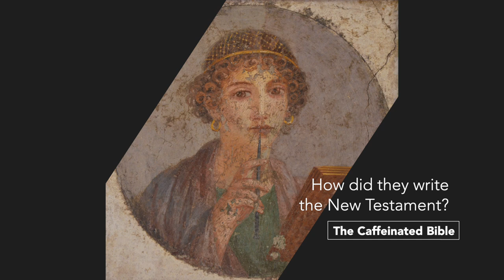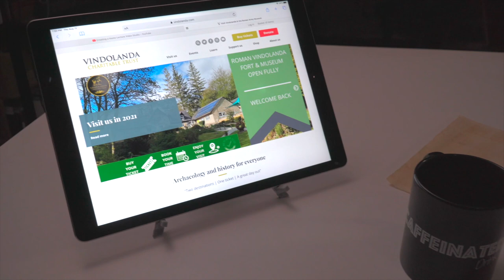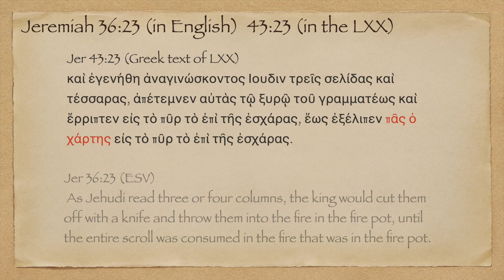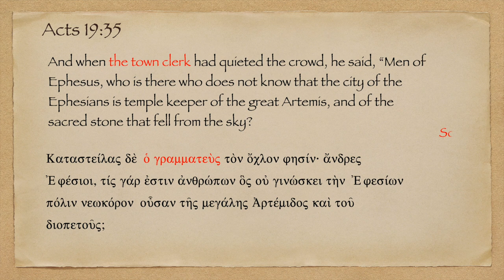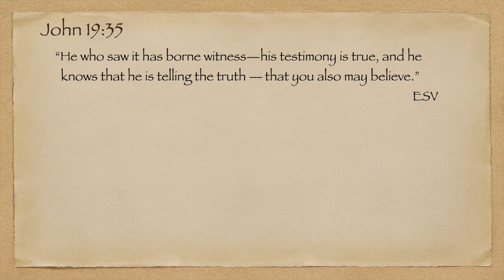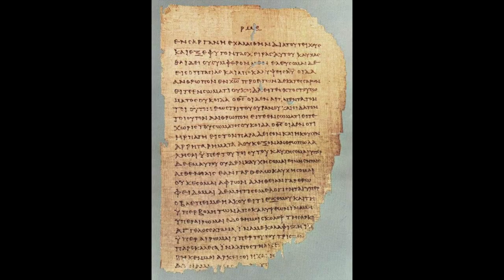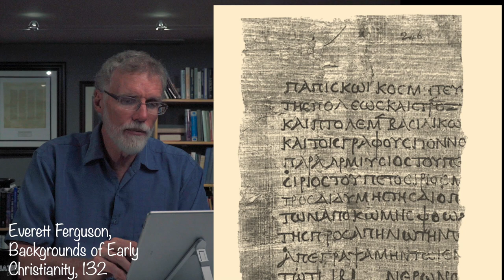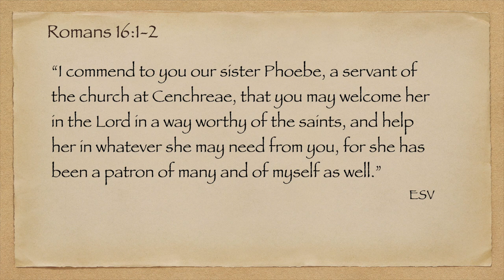How did they Write the New Testament?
In the ancient world letters were very special. They were difficult to write. Were expensive. And required personal connections to get one sent. So how did someone write and send a letter, like Paul did to his churches? And how does this help us to understand the nature of the letters in the New Testament?

New, improved - better tasting Coffee Mugs!

Link to Pliny the Elder on Papyrus:
Pliny the Elder, Natural History, 13.21-27 on Perseus Project: